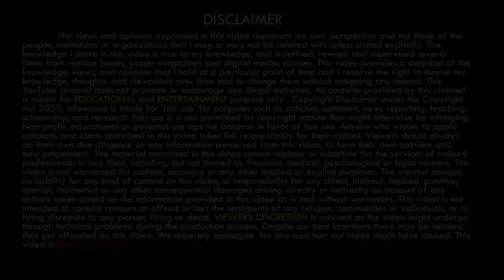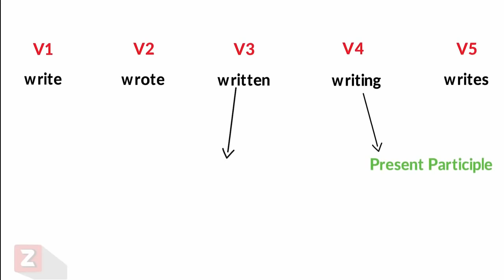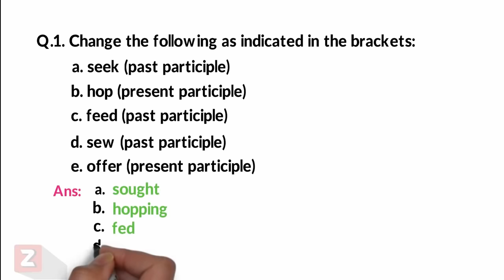Unit 1. Present Participle & Past Participle। Link English । Part 6 । Class 11 । zealsubedi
Are you in confusion between Present Participle and Past Participle, you need to watch this video. If you have any questions, please write me on the comment section. Tons of love.

                         Deewakar Subedi
                 Old Baneshwor, Battisputali
                        Kathmandu, Nepal

➥ SETUP:
       ✒ Camera: Canon 70 D
       ✒ Lens : 18-55 EFS
       ✒ Lighting : Umbrella Studio Light